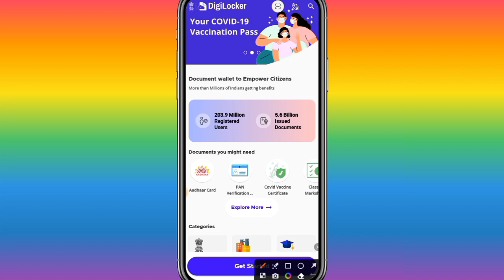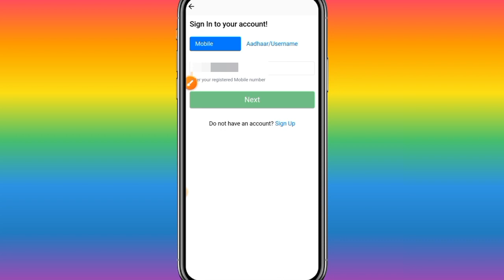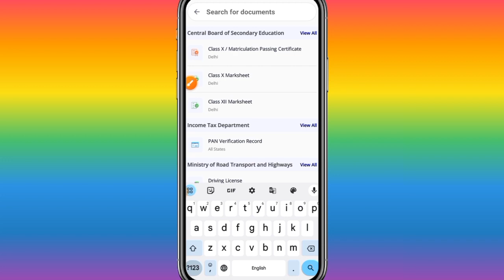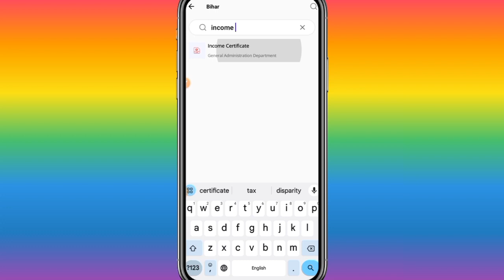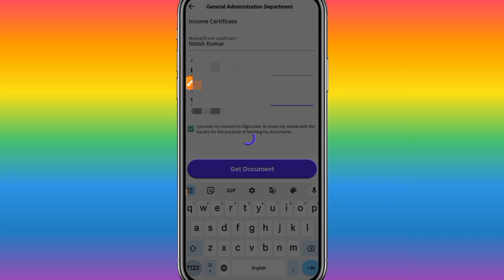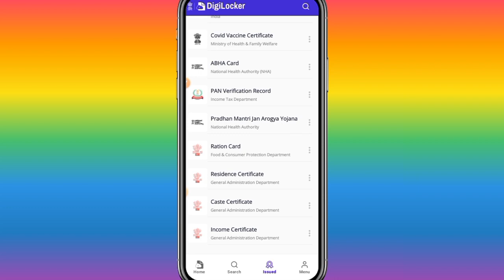How to download income certificate From Digilocker | Digilocker me income certificate kaise download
How to download income certificate From Digilocker | Digilocker me income certificate kaise download Kare

3). YouTube -